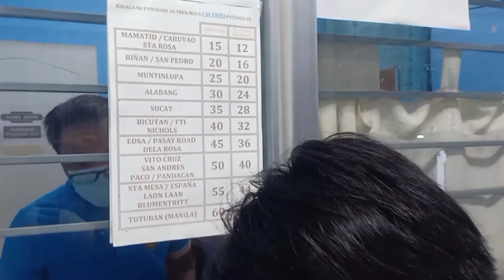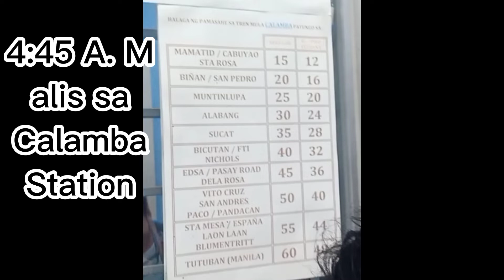PNR CALAMBA STATION, ANONG ORAS NG ALIS MAGKANO PAMASAHE